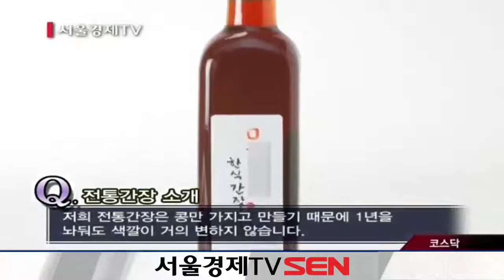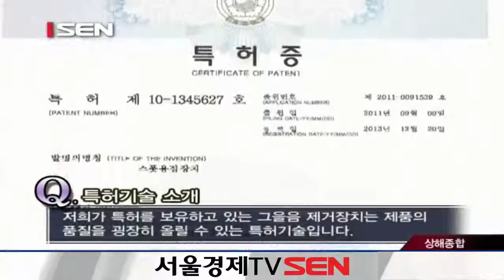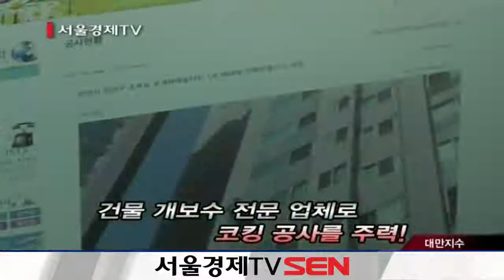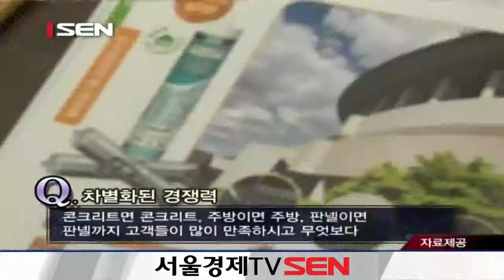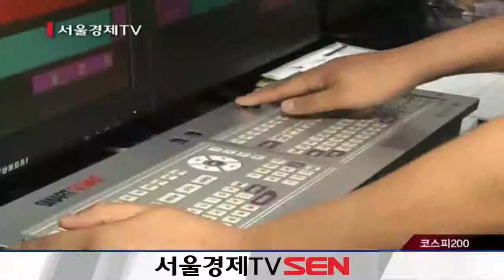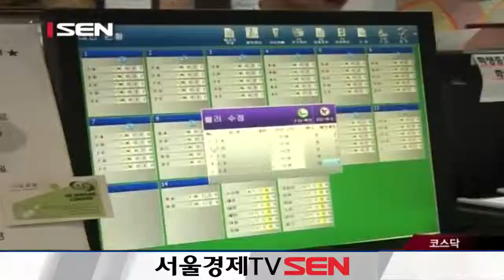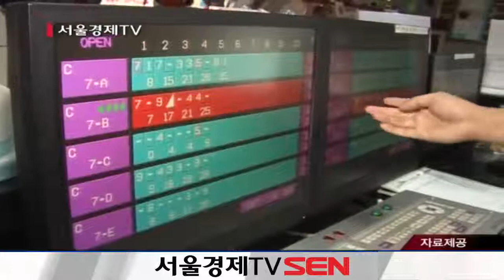20140804_현장탐방 오늘_237회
중소기업이 살아야 국가 경제가 산다!
21C 한국경제의 주춧돌인 중소기업들의 기업(氣 UP) 프로젝트!

‘현장탐방 오늘’은 한국경제의 나침반인 중소기업이 살아야 국가경제가 산다는 취지 아래, 대한민국 중소기업의 창의적인 아이디어 발굴로 생산된 경쟁력 있는 제품 및 기술을 소개한다. 아울러 톡톡 튀고 차별화된 서비스현장을 생생하게 전달함으로써, 홍보의 난항을 겪고 있는 전국 중소기업에 브랜드 이미지마케팅의 기회를 제공하여 중소기업의 기氣 살리기와 더불어 국가 경제 활성화를 실현하고자 한다.